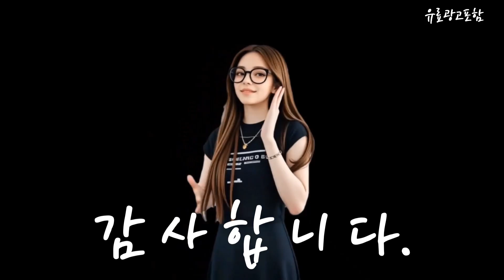멀티탭 Top10!! 요즘 인기있는 멀티탭 구매 가격 평점 후기 비교 총정리!!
❤️❤️❤️ 요즘 인기있는 멀티탭 구매 가격 평점 후기 비교 총정리해 보았어요!! ❤️❤️❤️

[00:06]
10위. 홈플래닛 멀티탭 + 어린이 보호용 안전커버 2p [19,990원]

[00:11]
9위. 현대일렉트릭 국산 안전 접지 개별 스위치 멀티탭 [12,700원]

[00:17]
8위. 현대일렉트릭 오브제 고용량 멀티탭 인테리어 소품 10종류 [28,000원]

[00:23]
7위. 라이프썸 큐브 멀티탭 3구 4포트 USB C타입 [29,900원]

[00:28]
6위. 써지오 스위치 개별 멀티탭 3구 + 안전커버 [7,590원]

[00:34]
5위. 보코 USB 멀티탭 3구 2m 크림 1개 [29,900원]

[00:40]
4위. 4구 접지 전선형 멀티탭 화이트 1개 3m [8,400원]

[00:45]
3위. 번개표 이동형 멀티탭 콘센트 절전형 개별스위치 3구 [13,450원]

[00:51]
2위. 번개표 이동형 멀티탭 콘센트 절전형 개별스위치 3구 [22,300원]

[00:57]
1위. 번개표 이동형 멀티탭 콘센트 절전형 개별스위치 3구 [9,000원]